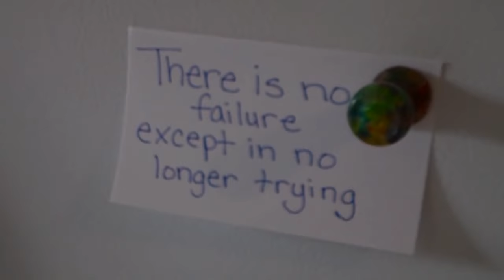How To Make MANY Mistakes!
In answer to my father-in-laws opening question, No. I never know what is going to happen. That is part of what makes it fun for me.

I don't always enjoy making mistakes and missteps, but I do promise I will continue to show them in my videos!

Thanks for an awesome 2016!

music "Big Car Theft" by Jason Shaw@ audionautix.com